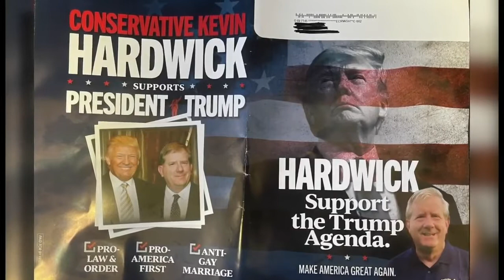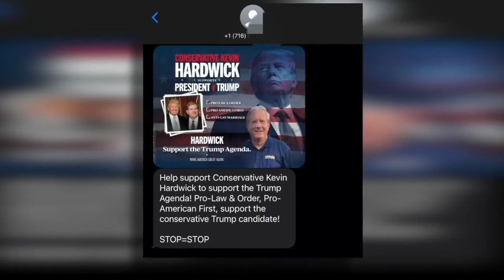Erie County Comptroller race heats up ahead of Election Day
A mailer sent by Dixon's campaign says Hardwick is a Conservative Trump supporter.